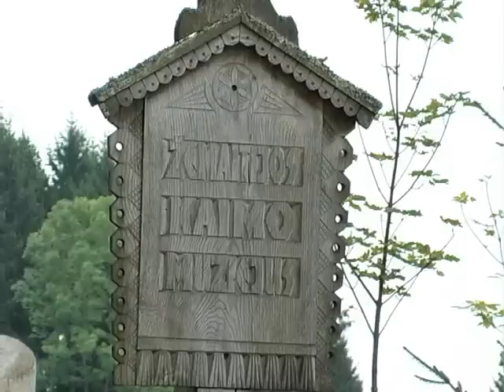ZEMAITIJOS KAIMO MUZIEJUS